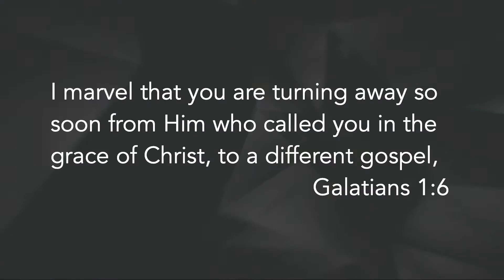What church should I go to?